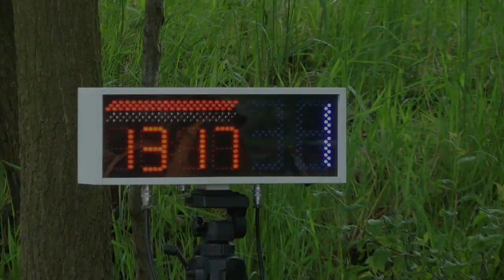1 KJS Rajdy24 Cup - Tarkowski / Tomaszewicz - Mitsubishi Lancer [MaxxSport]